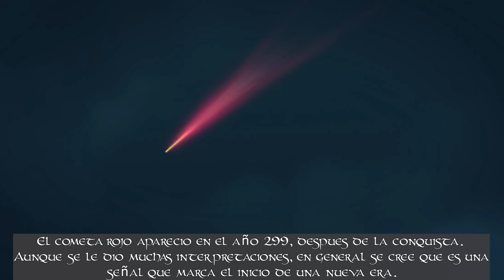La verdadera Daenerys Targaryen... Cancion de hielo y fuego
Esta es la historia completa de Daenerys Targaryen segun se narra en la saga de libros de Cancion de Hielo y Fuego. Daenerys es uno de los personajes principales de la historia, por lo que sus vivencias nos dan muchas pistas e indicios del rumbo verdadero que podria tomar la historia aun no terminada de Geroge Martin.

Las imagenes en su mayoria son del juego Fantasy Flight Games... agradecimientos especiales a los respectivos artistas.

0:00 Intro
2:56 Historia
8:23 Juego de tronos
22:37 Choque de reyes
31:59 Tormenta de espadas
41:03 Festin de cuervos
44:05 Danza de dragones
54:54 Vientos de invierno?